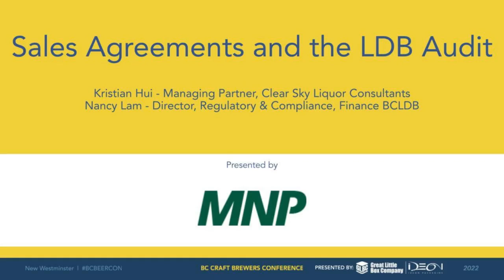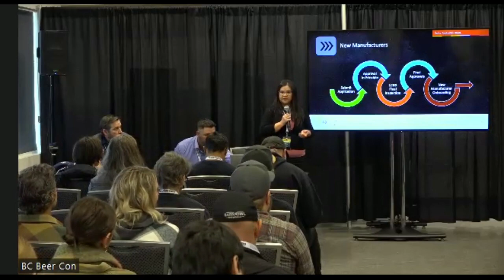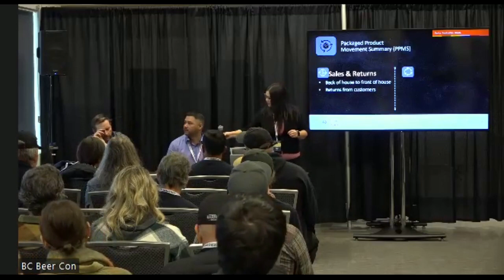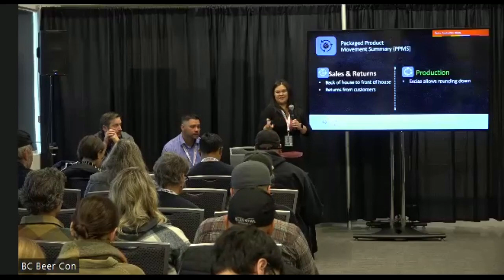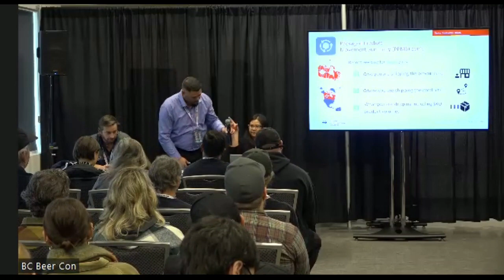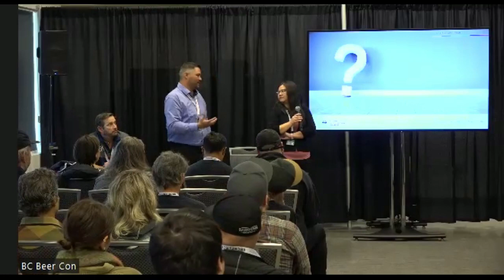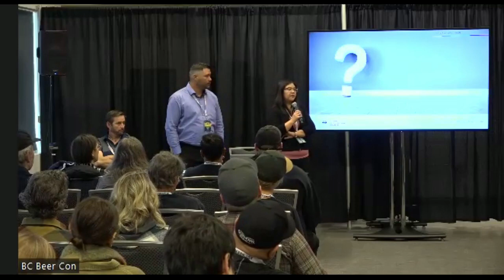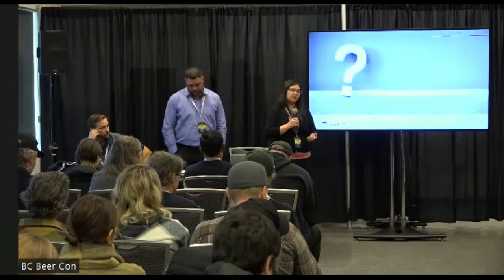Sales Agreements and the LDB Audit | BC Beer Con 2022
A panel discussion with Kristian Hui, Managing Partner, Clear Sky  Liquor Consultants and Nancy Lam, Director, Regulatory and Finance, BCLDB.

Sales Agreements and the LDB Audit
What you need to know regarding your Sales Agreement and the LDB Audit and Recordkeeping Process.

The BC Craft Brewers Conference, hosted by the BC Craft Brewers Guild and presented by Great Little Box Co / Ideon Packaging, brings together key stakeholders from the BC craft brewing industry for an annual networking and educational event.